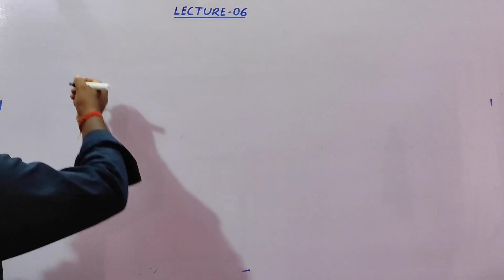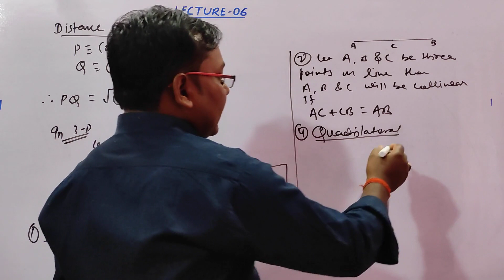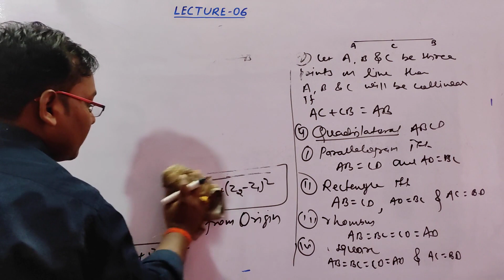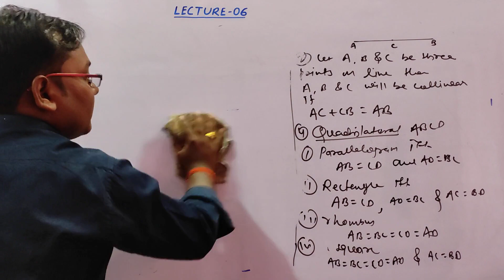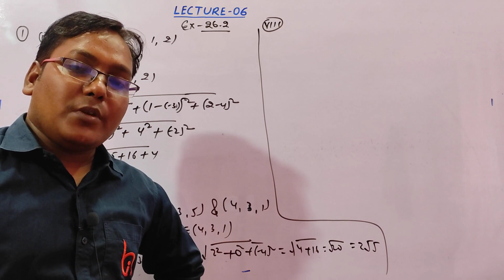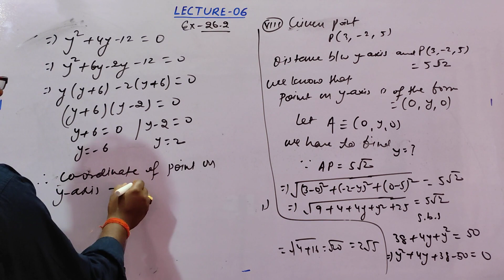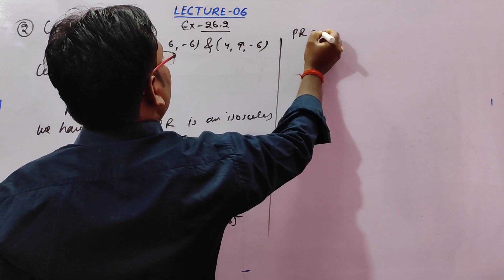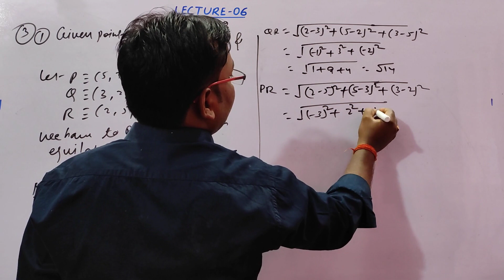Introduction to 3 D Geometry (06) || Unit 03 Chapter 26 || Class 11th Mathematics || By Vikash Kumar